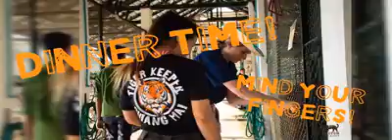Full Day Tiger Kingdom Learning Center Chiang Mai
As a Keeper For A Day, you will be given exclusive behind-the-scenes access to our mature tigers. We welcome visitors who have a thirst for knowledge and an enthusiasm for immersive experiences. You are invited to roll up your sleeves and learn first-hand how our tigers are cared for from cleaning the cages and day-to-day tiger health care to feeding the tigers and participating in their enrichment program.